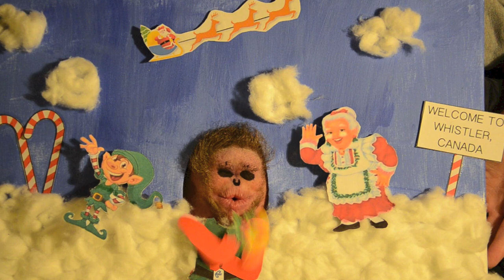'Whistle Your Way to Whistler Entry -- Mitch Shaw'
with a lot of hard work from my wife Nicole and a talent bunch of helpers twisting toothpicks we will all set to try this amazing production piece even with a Air NZ logo elf belt - haha enjoy